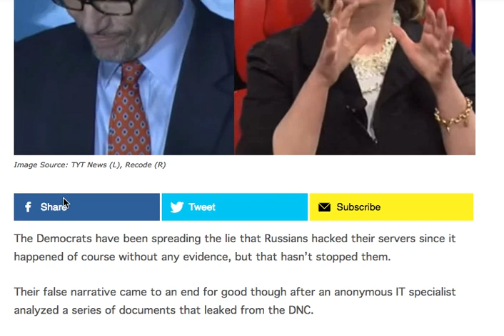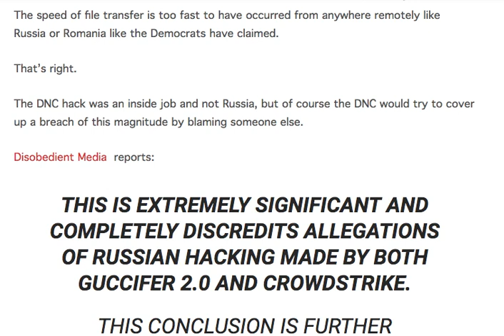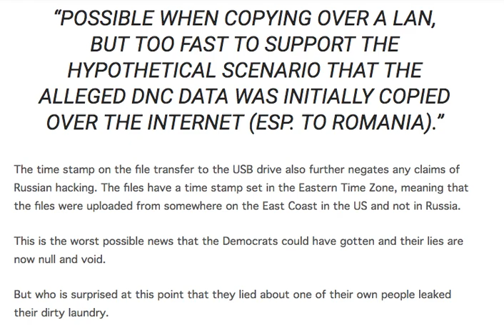DEMS IN FULL PANIC! ANONYMOUS SOURCE COMES FORWARD AND DESTROYS RUSSIAN HACKING CLAIMS IN ONE SWOOP!